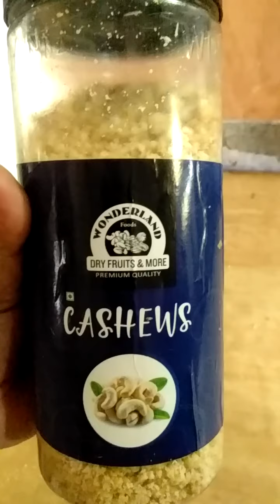How To Make Energy Drink Powder at Home !!! How To Make Your FMCG Company Brand !! Million Dollar